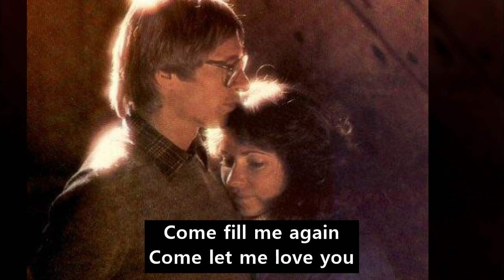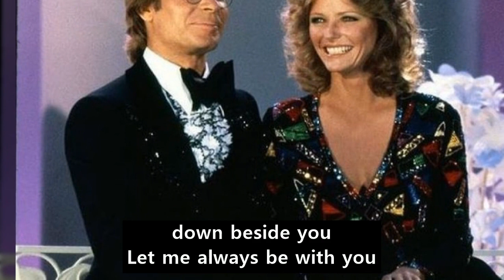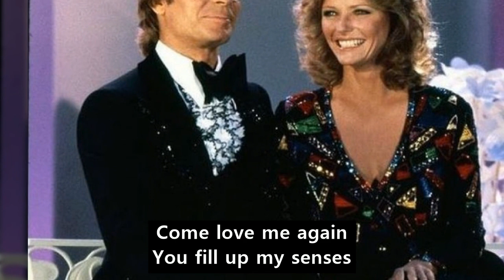별이 빛나는 밤에(160) - 애니의 노래(Annie's song) By 존덴버(John denver) : 모든 연인들을 위한 노래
[애니의 노래(Annie's song)  By 존덴버(John denver)]

Like a night in the forest
Like the mountains in springtime
Like a walk in the rain
Like a storm in the desert
Like a sleepy blue ocean
You fill up my senses
Come fill me again
Come let me love you
Let me give my life to you
Let me drown in your laughter
Let me die in your arms
Let me lay down beside you
Let me always be with you
Come love me again

아내를 위한 노래 중에서 가장 유명한 곡이
존 덴버(John Denver)의 '애니의 노래'(Annie's Song)입니다.

[ '애니의 노래'는 모든 연인들을 위한 노래이며,
가장 깊은 의미에서 우리 모두의 사랑에 대한 기도입니다.]
이 곡을 작사, 작곡한 '존 덴버'의 말입니다.

이 노래를 인천 송도의 베르나르드(Bernard) 님이 신청하셨습니다.

차이코프스키 교향곡 5번 2악장 중에서
특정 선율의 모티프를 집중적으로 살려 만든
이 곡의 선율도 아름답지만 노랫말은 더욱 아름답습니다.

영문 가사도 그렇고
이영호가 지은 우리말 가사도 그렇습니다.

이 노래의 우리말 가사는 다음과 같습니다.

[오 행복한 아침 밝은 태양 비치네
높은 저 산과 같이 잠든 바다처럼
그대 내 마음 속에 고이 잠들어 있네
사랑하는 그대 날 잊지 마오

그대 나에게 사랑을 바친다면
나는 그대를 위해 생명 바치리라
그대를 위해 나는 살아가리라
내 마음 속에 그대 사랑을]

이참에
'애니의 노래' 선율의 원천이라고 할 수 있는
Horn Solo도 감상해 보시기 바랍니다.